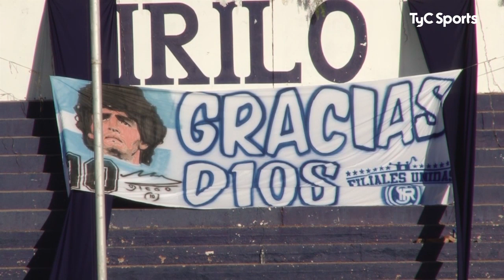Independiente Rivadavia 0-0 Brown (PM) | Primera Nacional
Seguí toda la Primera Nacional en TyC Sports y TyC Sports Play. Lo mejor del deporte está en TyC Sports. Youtube Facebook